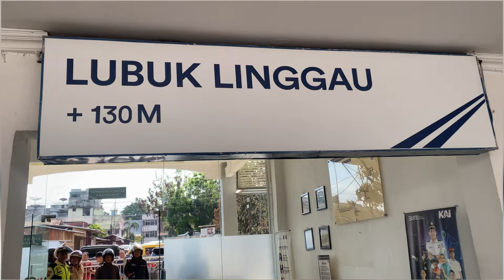TRIP KA S9 Bukit Serelo BGM-LLG | Kena Semboyan 7 Ada Langsiran Ketel !